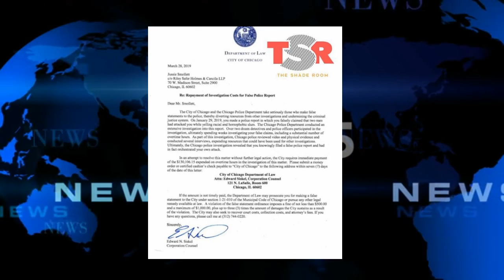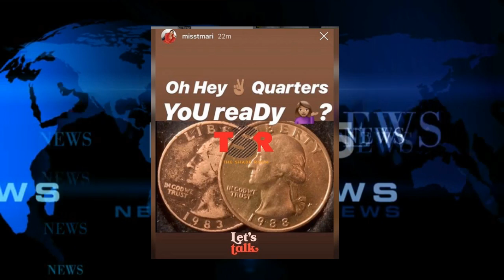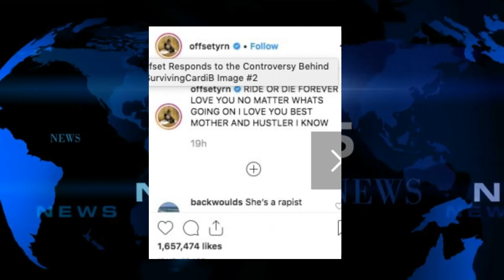Cardi B Bestie Released from Jail, 50 Cent Focuses on Teairra Mari, Nav and Drake, YBN Almighty Jay